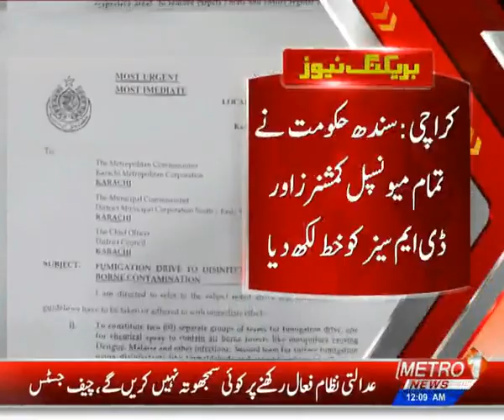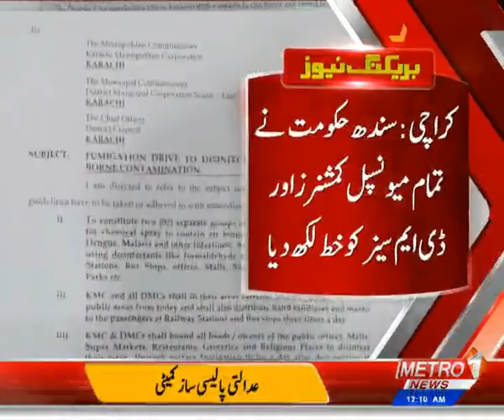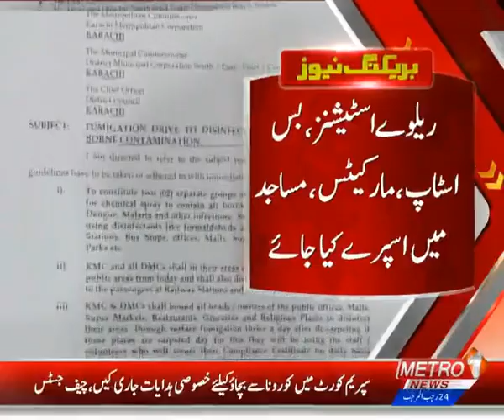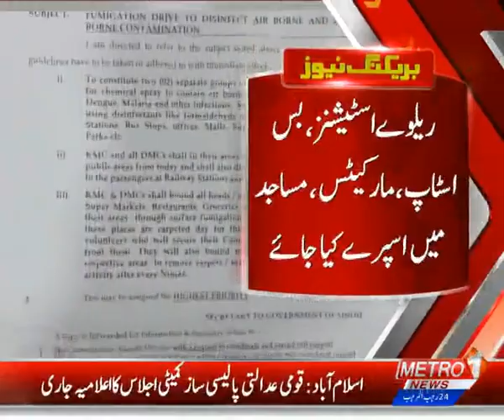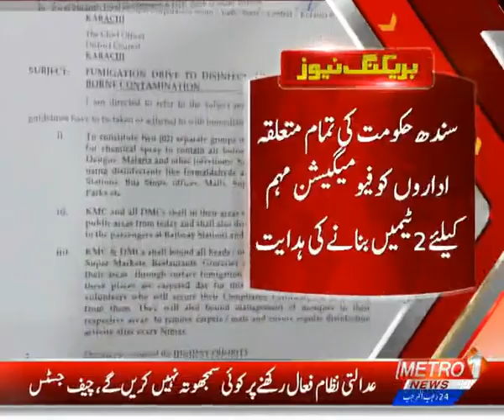Baldiyat News | Metro1 News 20 Mar 2020